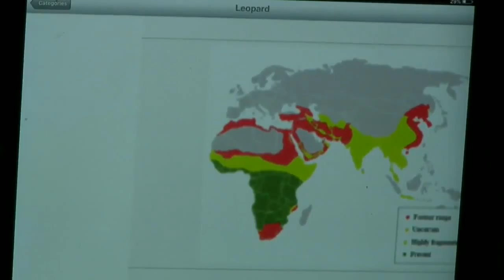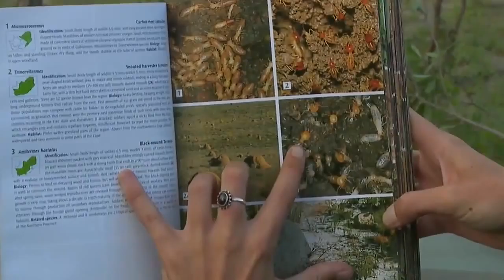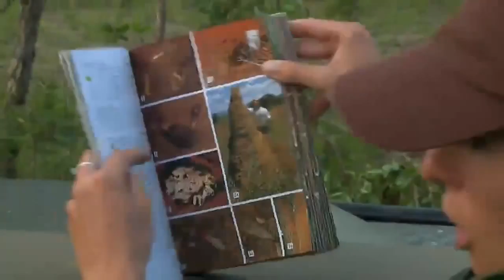Sabi Sand Wild Safari Live Mar 29 2016 sunrise